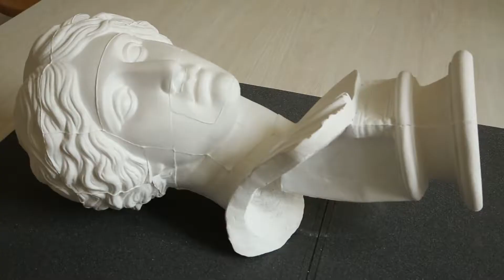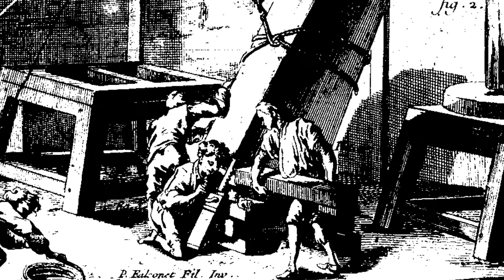Dawne techniki robienia odlewów gipsowych